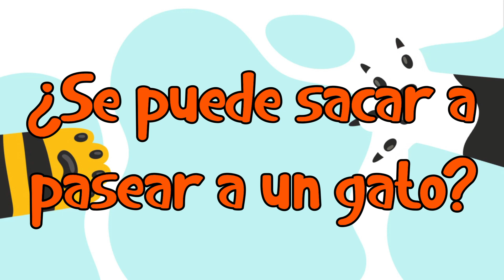🐾 ¿Se Puede Sacar a Pasear a un Gato Doméstico? - Guía y Consejos para Hacerlo 🐾🐈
En Blog de Animales te enseñaremos si ¿Se Puede Sacar a Pasear a un Gato Doméstico? - Guía y Consejos para Hacerlo. En Blog de Animales conoce todo sobre tu mascota.